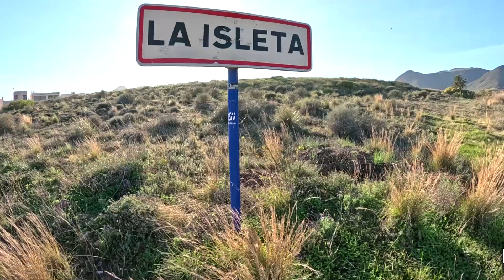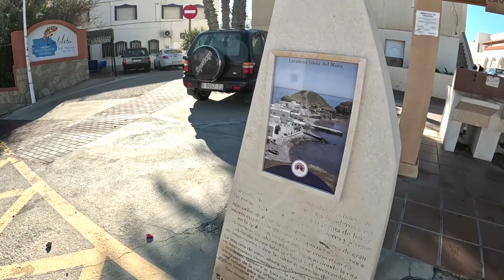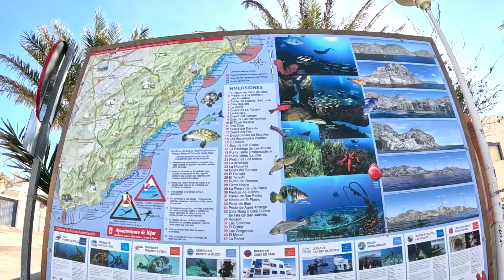Estáis tardando en venir aquí. LA ISLETA DEL MORO, la joya del Cabo.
Vale, nos llevó más de una hora llegar hasta este pequeño pueblo de pescadores, pero mereció la pena, y mucho. ¿Lo bueno? que de camino descubrimos playas secretas, calas de ensueño y rincones para enmarcar en el cabecero de la cama. También nos topamos con un señor de piedra que, amablemente, nos indicó un sendero alternativo que pocos conocen.
No os podéis perder este video, en serio. En él, David, habla de La Isleta, su pasión por escribir y el secreto que esconde el embarcadero.